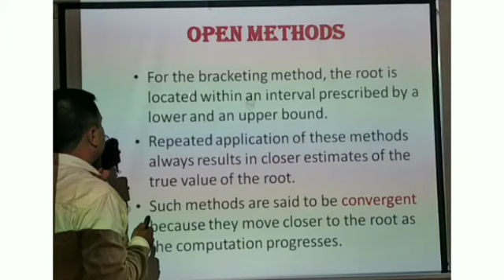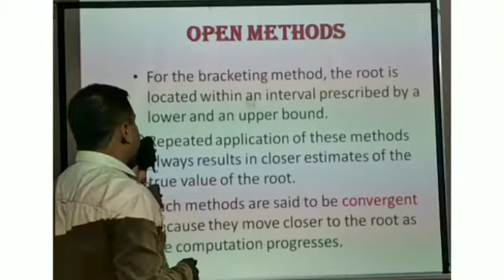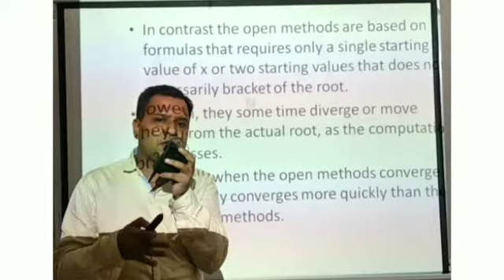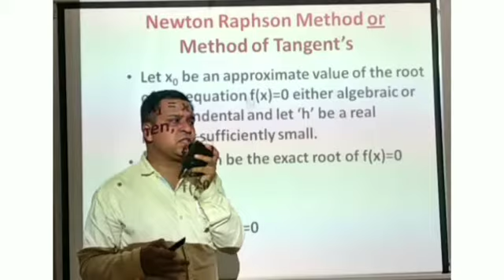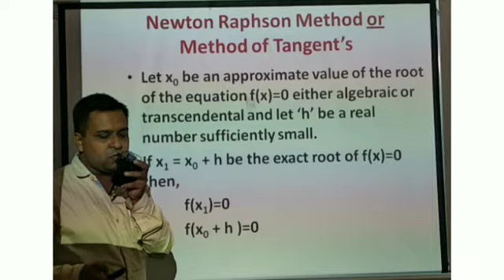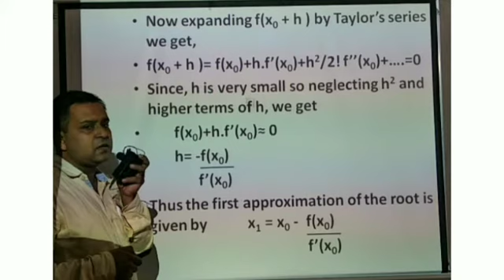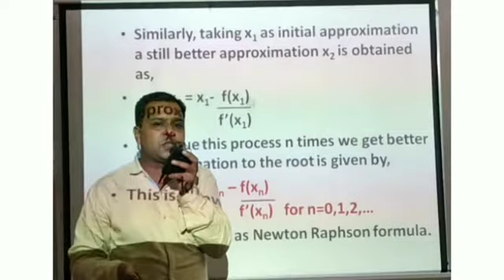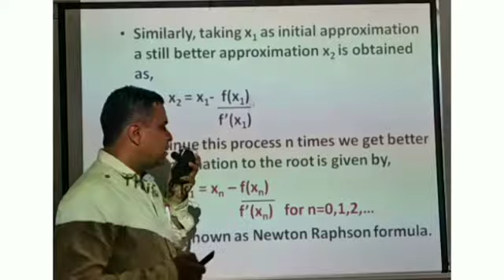Newton Raphson Method